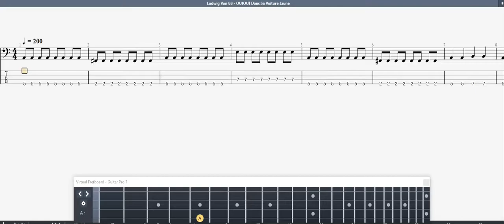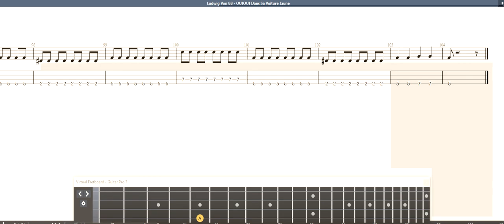Ludwig Von 88 - OUIOUI Dans Sa Voiture Jaune GUITAR 2 TAB